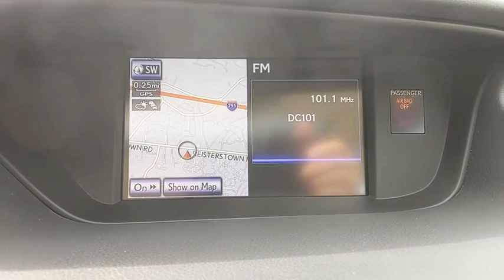2014 Lexus ES 350 Owings Mills, Pikesville, Ellicott City, Catonsville, Columbia, MD TL27328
Starfire Pearl Used 2014 Lexus ES 350 available in Owings Mills, Maryland at Len Stoler Lexus. Servicing the Pikesville, Ellicott City, Catonsville, Columbia, MD area.

Certified. Starfire Pearl 2014 Lexus ES 350 Luxury Package FWD 6-Speed Automatic with Sequential Shift ECT-i 3.5L V6 DOHC Dual VVT-i 24V Parchment Leather.Recent Arrival! Odometer is 22104 miles below market average! 21/31 City/Highway MPGL/Certified Details:* Limited Warranty: 24 Month/Unlimited Mile beginning after new car warranty expires or from certified purchase date* Warranty Deductible: $0* Roadside Assistance* Vehicle History* Includes Rental Car and Trip Interruption Reimbursement* 161 Point InspectionAwards:* 2014 KBB.com 5-Year Cost to Own Awards * 2014 KBB.com Best Resale Value Awards * 2014 KBB.com Brand Image AwardsReviews:* If you're looking for luxury that is as reliable as it is impressive, the 2014 Lexus ES should hold a special place on your shopping list. The ES 300h hybrid model sacrifices nothing in return for its 40-mpg fuel economy. Source: KBB.com* Velvety-smooth V6 engine; comfortable ride and composed handling; luxurious and well-built interior; generous rear legroom; excellent crash test scores. Source: Edmunds* The 2014 ES 350 brings the level of luxury people have come to expect from Lexus. Like you can find on other new Lexus models, the ES-350 features a dynamic spindle grille. It has flared fenders, aerodynamic lines, wrap around LED tail lamps and halogen projector headlamps. Plus, it rides proudly atop 17-inch aluminum-alloy wheels with low resistance tires. On the inside, the ES 350 is an experience not to be missed. Comfortable, spacious and sophisticated, this is more than just a car interior. It is a refuge, where you can escape into luxury and settle into pure driving bliss. The design of the cabin is modern, intuitive and features soft surfaces. Turn the dial above the shifter and you can set the ES to eco, sport, or normal modes. Under the hood, the ES 350 is equipped with a 3.5-Liter, 268 Horsepower V6 engine, paired with a 6-speed automatic transmission. In terms of fuel economy, it gets an EPA estimated 21 MPG City and 31 MPG Highway. The ES 350 comes very generously equipped with an 8-speaker AM/FM/6-CD/satellite radio audio system, USB and iPod inputs, dual-zone automatic climate control, push-button start/stop, moonroof, and seats trimmed in NuLuxe material. New for 2014, Bamboo interior trim is now an option, as are ventilated and heated seats with faux leather upholstery. Further, Siri Eyes Free Mode is also available, which is compatible with iPhone 4S and 5. Use it with voice commands for making calls, listening to music, getting directions, hearing and composing text messages, and more. In terms of safety, the ES 350 comes standard with 10 airbags, a backup monitor, Anti-lock brakes, Brake Assist, Smart Stop Technology, Vehicle Stability Control, Traction Control, and Whiplash Injury Lessening Front Seats. Plus, amazing optional safety features are available that include items like a Blind Spot Monitor with Rear Cross-Traffic Alert, Lane Departure Alert, Intuitive Parking Assist, and the Pre-Collision System with Dynamic Radar Cruise Control. Source: The Manufacturer Summary